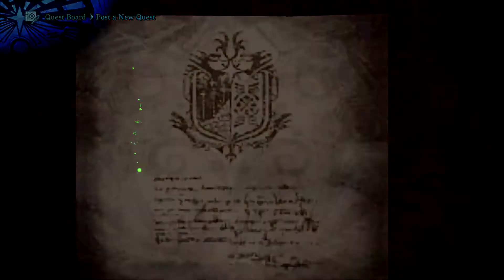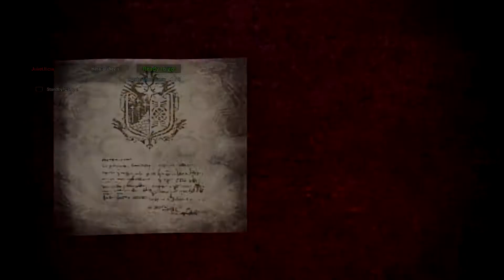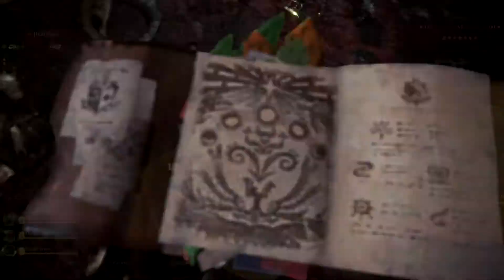Monster Hunter World Iceborne - 60 - Effuvial Opera